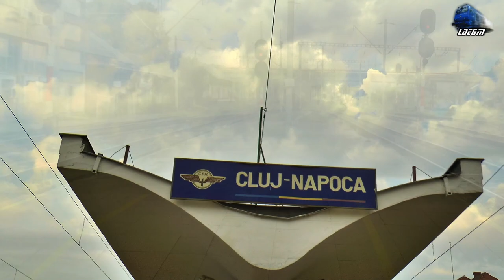Teodora GM 64-1125-5 la Manevră/Shunting in Cluj Napoca Station - 01 September 2020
1:Manevră/Shunting - Teodora GM 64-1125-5 RO-SNTFC
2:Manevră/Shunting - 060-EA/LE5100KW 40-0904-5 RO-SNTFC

01 September 2020